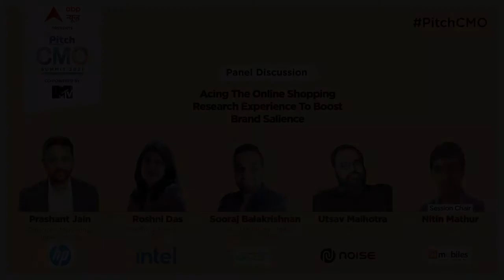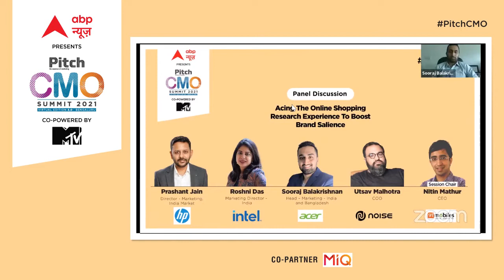Panel Discussion: Acing The Online Shopping Research Experience To Boost Brand Salience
While smartphone and gadget brands rely on Amazon and Flipkart to push sales, e-commerce sites are multi-brand, and can't favour one brand overtly. How does a brand then ensure that they are leading the e-commerce market and also making themselves future-proof? This is the main theme for the panel discussion at the Pitch CMO Summit - Virtual Edition 3.0 as an eclectic panel spoke on the topic 'Acing The Online Shopping Research Experience To Boost Brand Salience'.
 The esteemed panel included:
Prashant Jain, Director - Marketing, HP India Market
Roshni Das, Marketing Director - India, Intel
Sooraj Balakrishnan, Head – Marketing - India and Bangladesh, Acer
Utsav Malhotra, COO, Noise
Session Chair: Nitin Mathur, Co-founder & CEO, 91mobiles